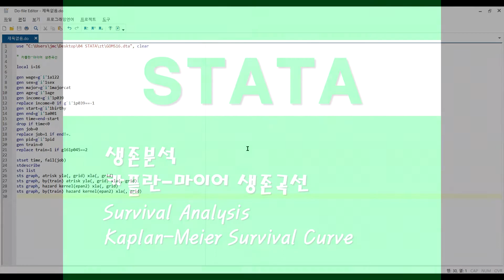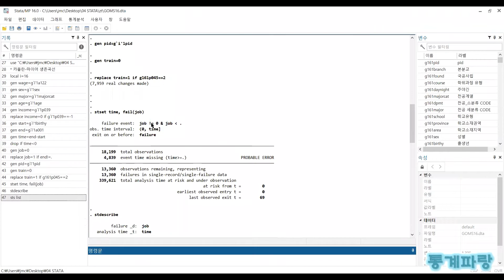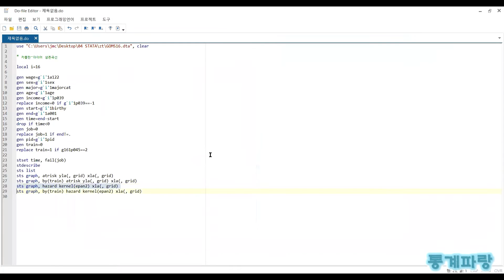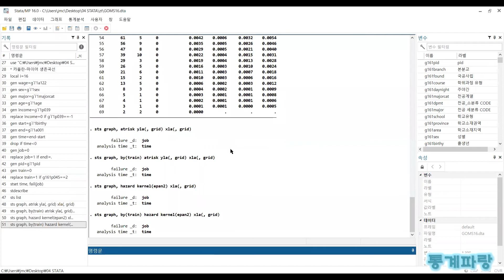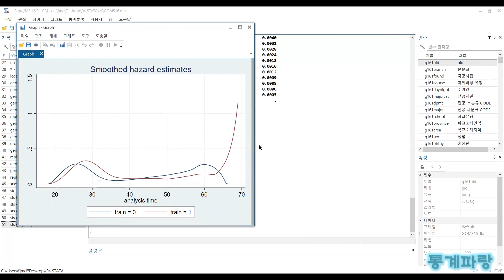STATA를 활용한 회귀분석 - (16) 생존분석/카플란-마이어 생존곡선 (Survival Analysis)/(Kaplan-Meier Survival Curve)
생존분석(Survival Analysis)
카플란-마이어 생존곡선(Kaplan-Meier Survival Curve)

지속기간에 대한 특별한 가정 없이
지속기간 그 자체로만 가지고도

지속기간의 분포에 대해 추정이 가능한
비모수적 방법으로 접근하는 방법입니다.